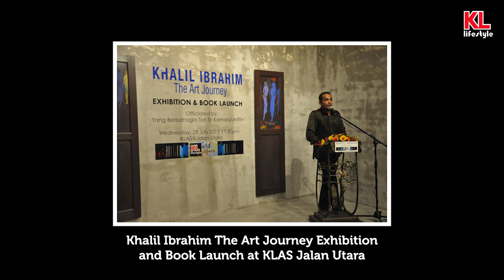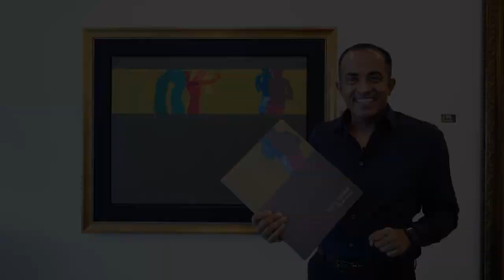The Khalil Ibrahim Story By KLAS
The Khalil Ibrahim Story narrated by Dato' Gary Thanasan, CEO of the KL Lifestyle Art space. Do come by to our gallery and have a look at KLAS, 150 Jalan Maarof, Bangsar.